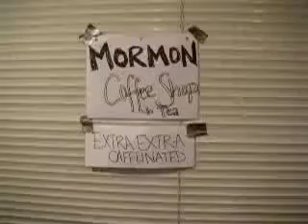Mormon commercial coffee shop HILARIOUS!